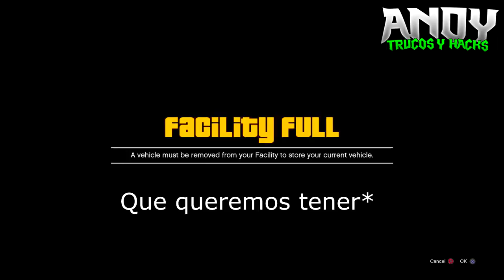Como TENER TODOS los AUTOS GRATIS en GTA 5 ONLINE 1.42 DINERO INFINITO DUPLICAR AUTOS PS4 Y XBOX ONE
GTA 5 "Truco Dinero Infinito "GTA 5 Online 1.28/1.42 Dinero Infinito Glitch 1.28/1.42 GTA V GTA 5 Glitch GTA V Online 1.28/1.42 (GTA 5 Dinero Infinito) "Trucos Glitches GTA 5 & GTA V 1.28/1.42 Mejor Truco Dinero Infinito Gta 5 Online

In This GTA 5 Online Solo Money Glitch / Method / Guide / Tutorial I Am Going To Show You A NEW GTA Online Unlimited Money Guide. This GTA 5 Online Money & RP Method Is A Brand NEW Grand Theft Auto V Money Method That Is Working After Patch 1.28/1.42 / 1.43 For Next Gen Including Xbox One, PS4 (PlayStation 4) & PC! This GTA 5 Guide Does Also Work After Patch 1.28/1.42/1.43 For Last Gen Including Xbox 360 & PS3! This Is Not